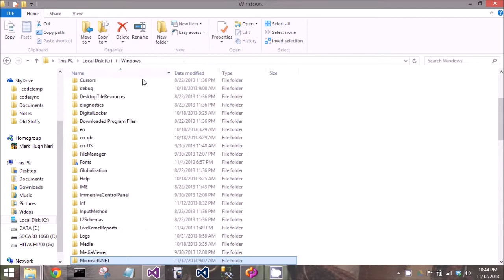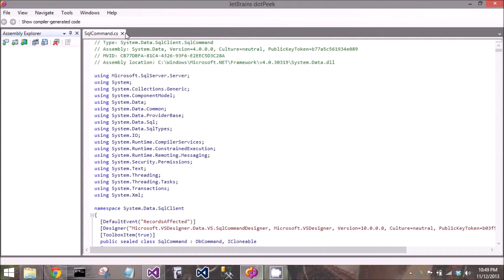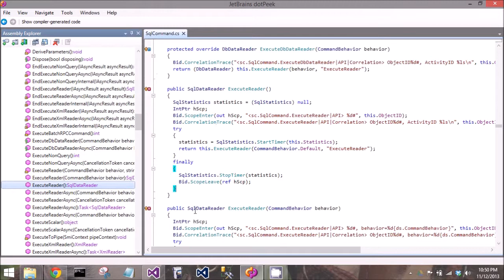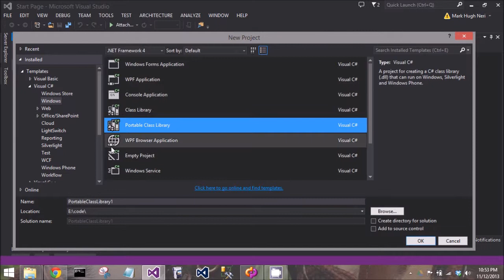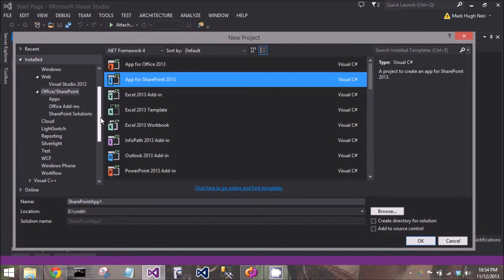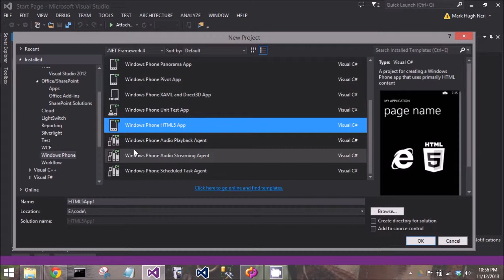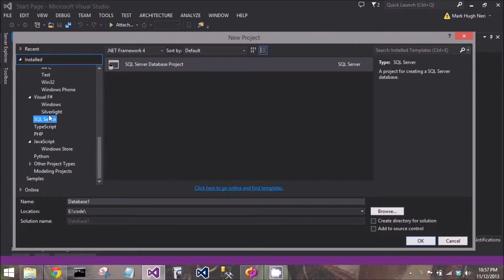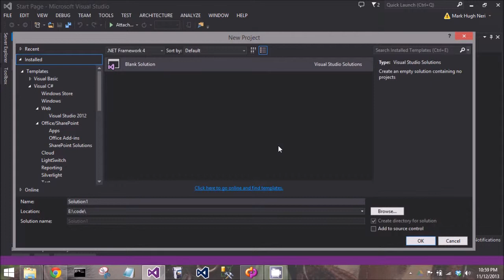What Can You Do With .NET Framework? (Filipino/Tagalog)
Please don't forget to like, comment and subscribe and hit the bell notification icon so you will be notified for future programming tutorials, hardware unboxing and more in the world of technology.
Explains overview about the .NET framework and what kind of applications you can build with it using Visual Studio.

Video recording and editing gears:
- Honox 8X
- SJCAM 5000X
- BM-800 microphone
- Adobe Premiere Pro